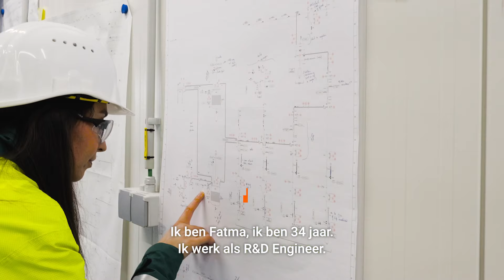Voor transitiebooster Fatma zit er meer in je yoghurtpotje dan je denkt